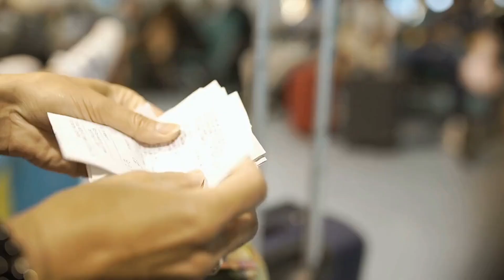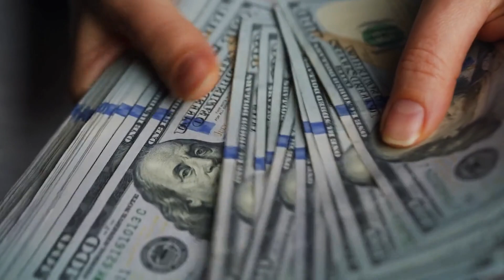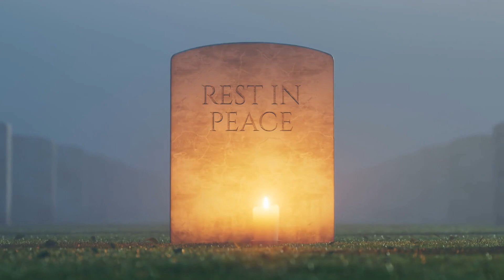They Think She Was Deceased, But The Camera On Her Grave Proves Them Wrong